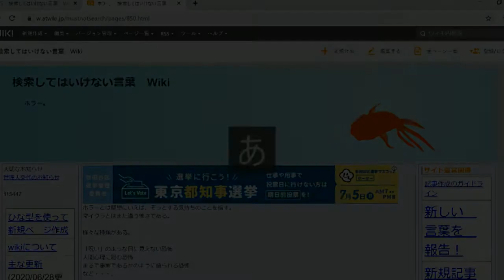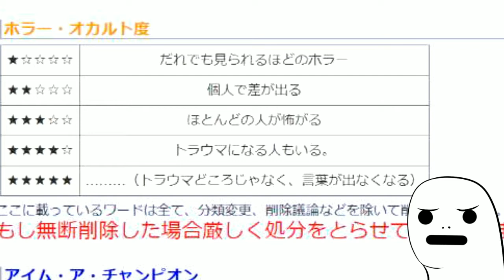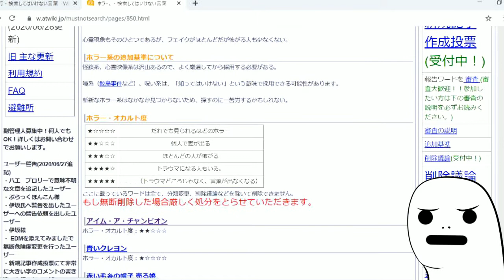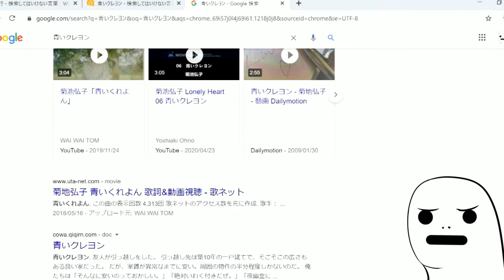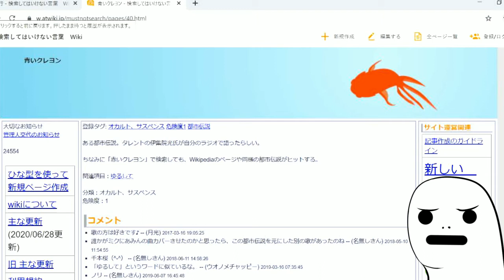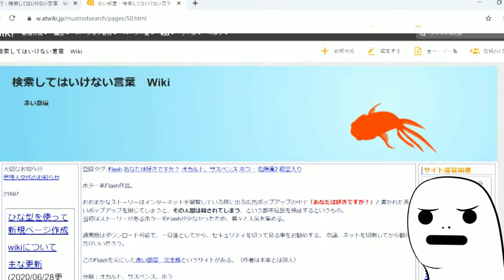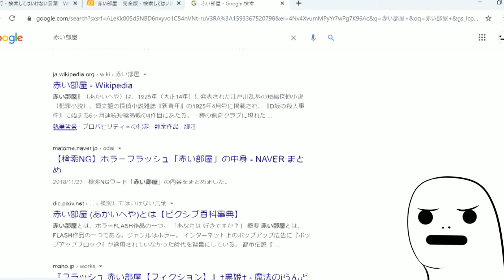【検索してはいけない言葉】をYouTubeで最もサクサク解説する魚＃1夜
夏が近づいてきたんでみんなでこれみて涼もうぜ！！！

アイム・ア・チャンピオン

青いクレヨン

赤い部屋

【楽曲使用】
DOVA－SYNDOROME